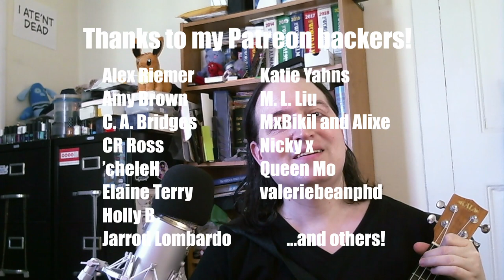Kaiju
Sometimes a parody concept just pops into your head and you have to write it.

The adorable illustration at the start is from kkn2118 on DepositPhotos. (The terms of the stock art licensing agreement don't require me to provide credit, but, I mean...LOOK AT IT.)